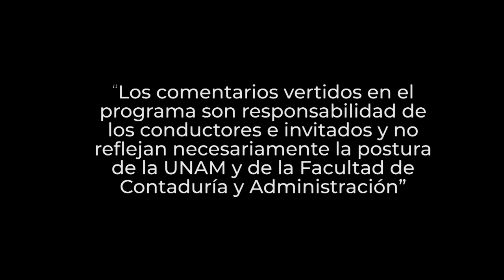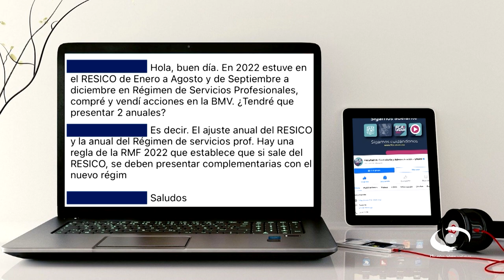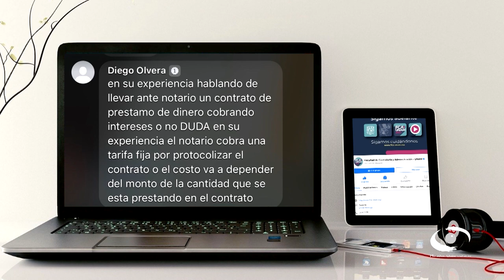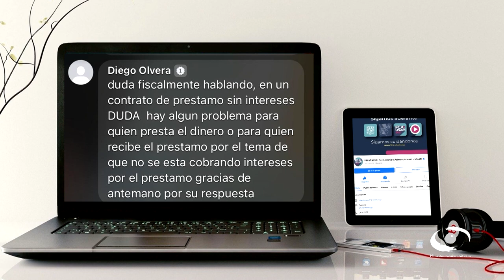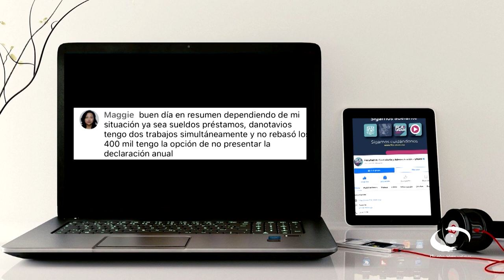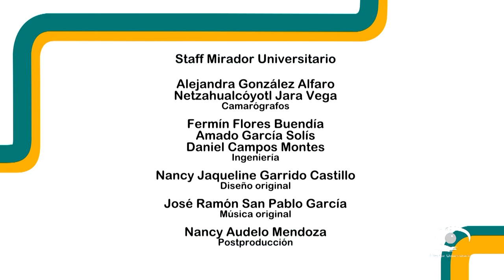Declaración anual de personas físicas. Primera parte | 05 ABR 23 | Consultorio Fiscal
Les presentamos el programa "Declaración anual de personas físicas. Primera parte" de la serie: "Consultorio Fiscal" en coproducción con la Facultad de Contaduría y Administración transmitido en 2023

En la primera parte de esta serie, los expertos nos hablan acerca de la Declaración Anual de Personas Físicas, haciendo hincapié en el tipo de personas que deben presentarla. Quienes generaron ingresos mayores a 400 mil pesos en el ejercicio, provenientes de más de un patrón, o quienes tuvieron más de un patrón de forma simultánea, los que generaron ingresos adicionales a los salarios y quienes obtuvieron ingresos de empleadores no obligados a realizar retenciones.

En este programa hablan de aspectos específicos a tomar en cuenta para presentar la declaración: información de los sueldos y salarios, y sueldos asimilados a salarios; ingresos y su origen; deducciones autorizadas, estímulos fiscales que no se hayan deducido en los pagos provisionales; los pagos provisionales efectuados durante el ejercicio a declarar y el ISR retenido al contribuyente por personas morales, para deducirlo del ISR del Estado de Posición Financiera
Transmisión: 05 de Abril 2023 por Canal 22.1 | 03 de Julio 2023 por TVUNAM

Conducción: C.P.C. Salvador Rotter Aubanel
Invitado: L.C. y E.F. Sergio Abarca Téllez
Coordinación académica: Dr. José Ricardo Méndez Cruz
Productora de Fiscal.con:  Miriam Alejandra Jiménez García
Realización: Nancy Audelo Mendoza
Idioma: Español
País: México